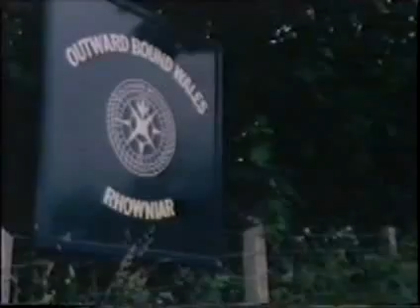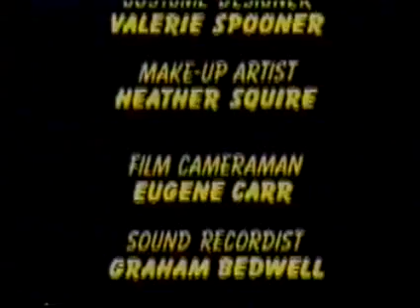Grange Hill S6 E15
Grange Hill Series 6 Episode 15